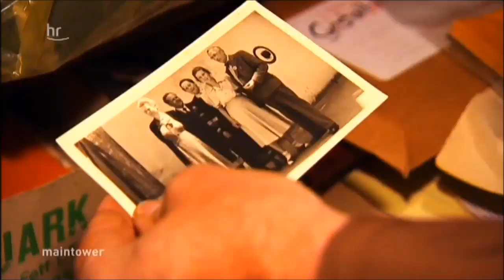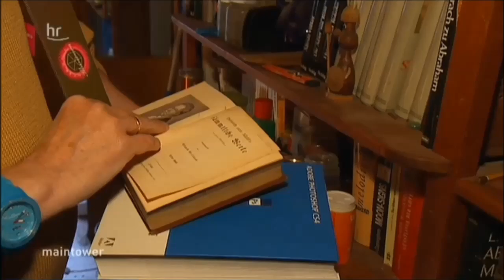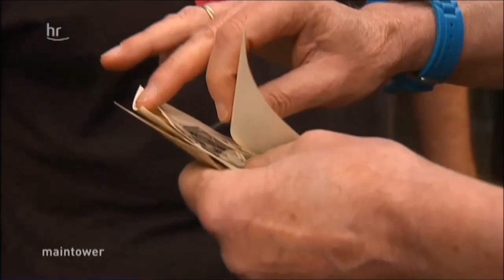HR Maintower Entrümpelunsfirma Molitor Entrümpelung Haushaltsauflösung Teil 2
Auf einer Entrümpelung in Kelkheim, fanden die Entrümpler eine Waffe.
Sehen Sie mehr was daraus wurde.
Der Entrümpler Gerald Molitor und seine Töchter.
Das Familienunternehmen aus Mainz.